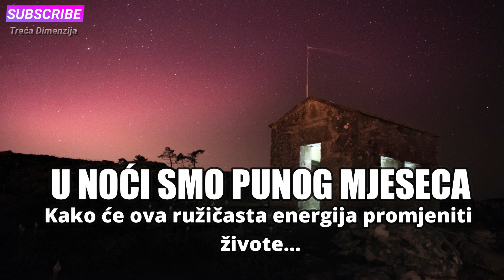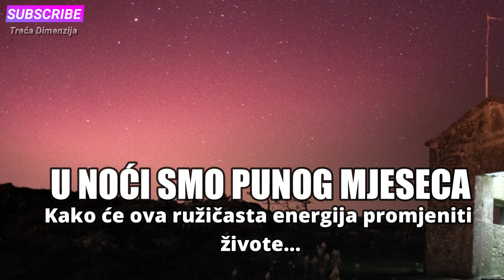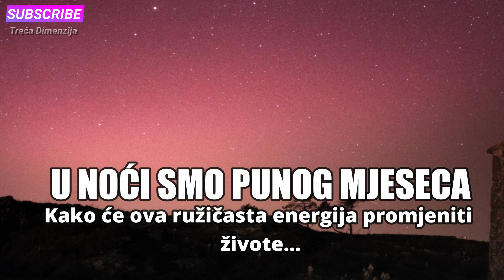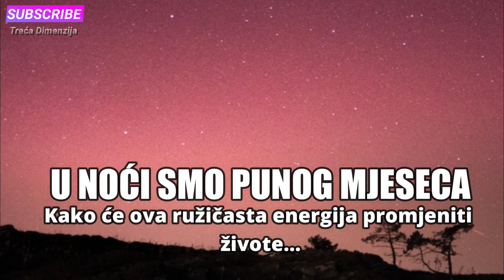U NOĆI SMO PUNOG MJESECA: Kako će ova ružičasta energija promjeniti živote...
Šta treba da uradite i izbjegnete za vrijeme punog Mjeseca - evo kakva energija vas očekuje i kako će uticati na naše živote!
Photo by Fonsi Fernández on Unsplash
Zvučni zapis Mist - Odonis Odonis
Autor: sensa.mondo.rs